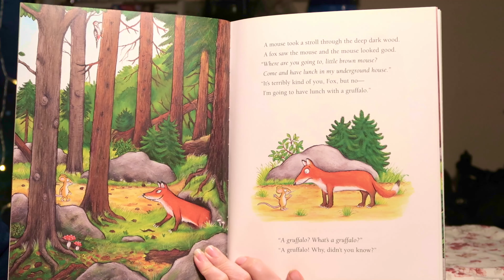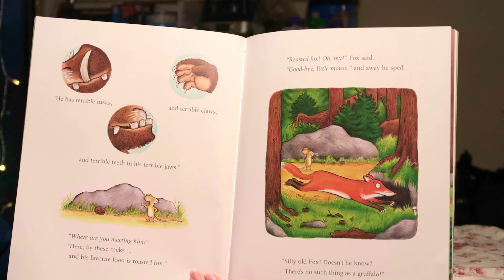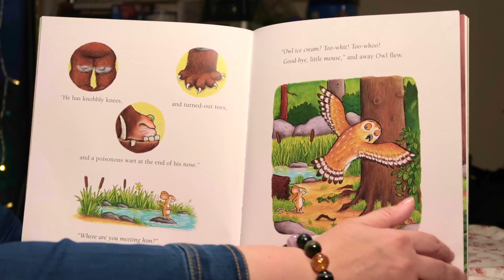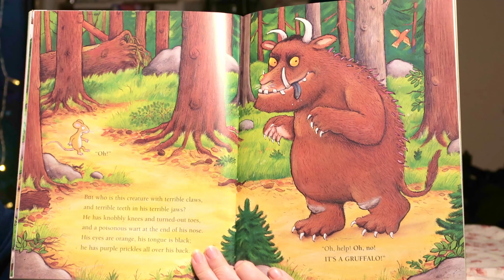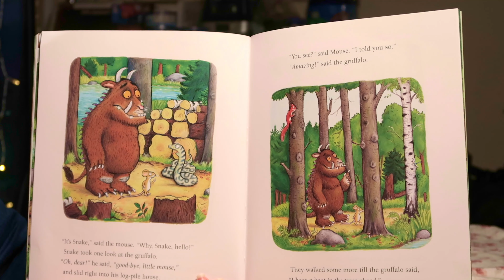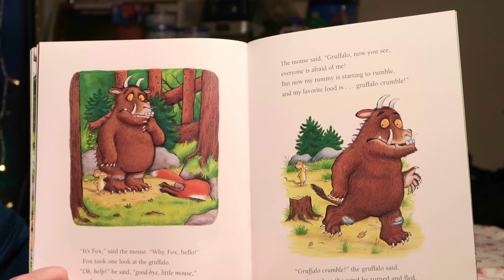Gruffalo - Read Aloud withme-Episode 14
Hi Friends! Its time to read a story! Come on in and join me. Today we are going to read 'The Gruffalo' written by Julia Donaldson. Illustrations by Axel Scheffler.